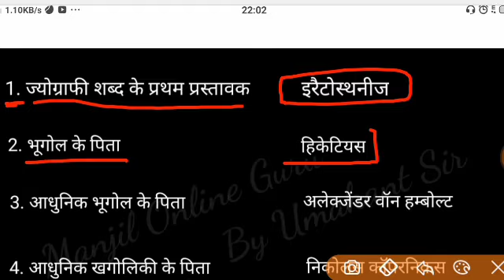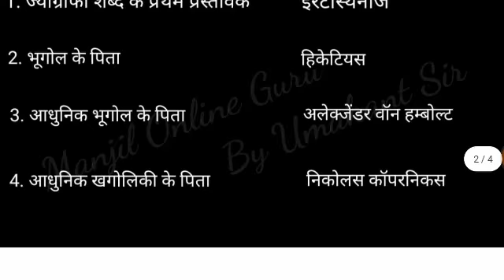सबसे अधिक बार पूंछे जाने वाले महत्वपूर्ण प्रश्न